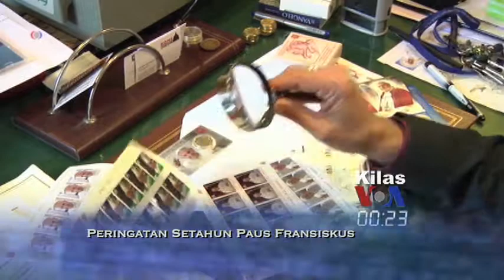Kilas VOA 14 Maret 2014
Rusia kembali gelar latihan militer dekat Ukraina menjelang referendum Krimea. Jerman mengancam sanksi ekonomi terhadap Rusia. Koin dan perangko khusus memperingati setahun Paus Fransiskus. Kelahiran bayi kanguru pohon di kebun binatang Australia.